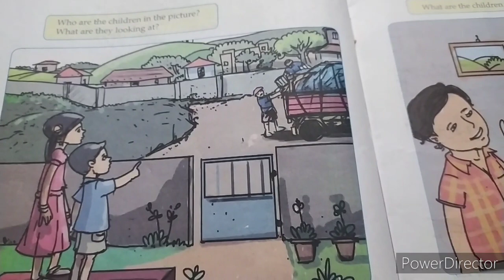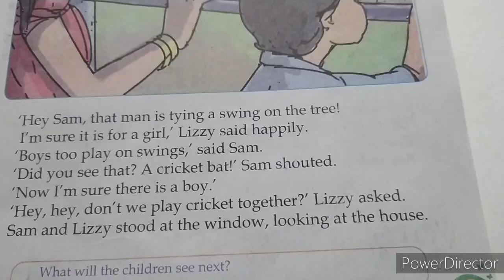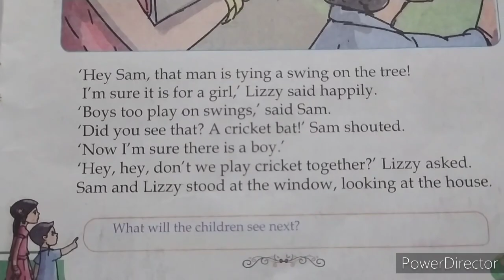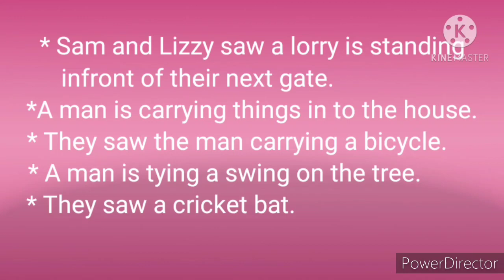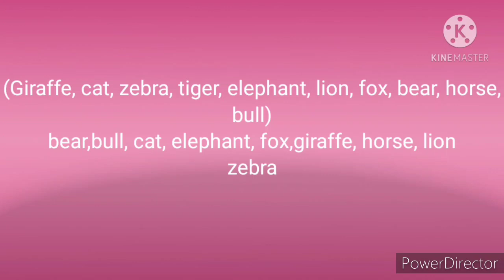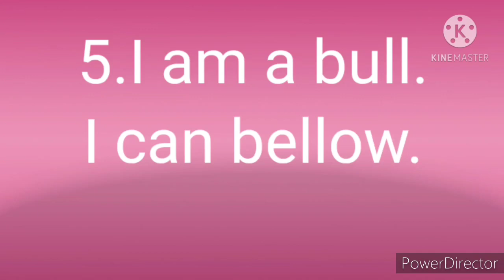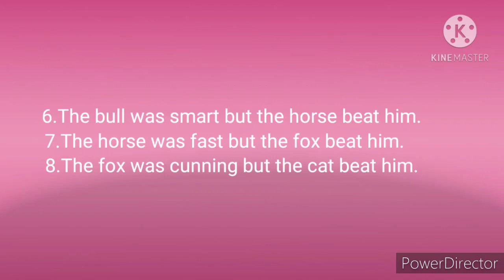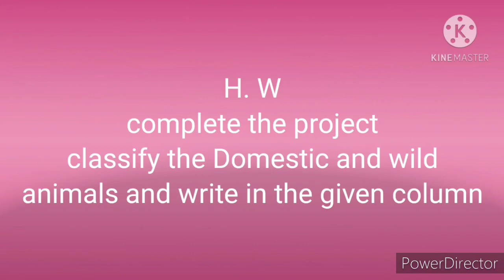Class 2 Unit 5 Who is our Neighbour & Unit 4 Activities.